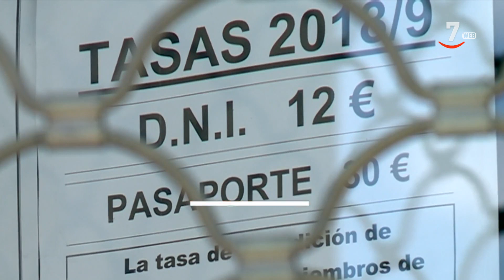Los titulares de CyLTV Noticias 20:30 horas (19/06/2021)